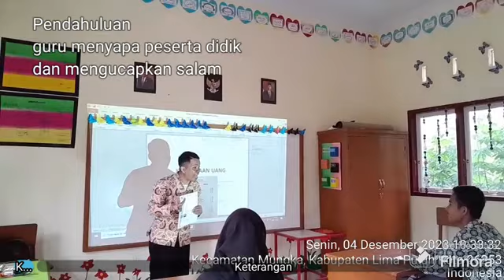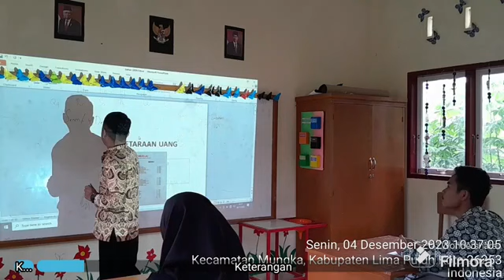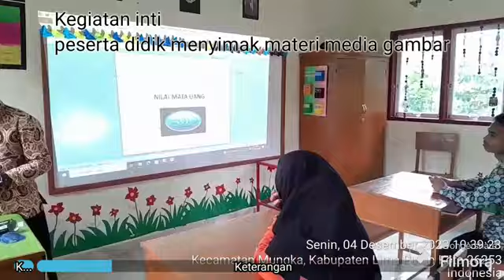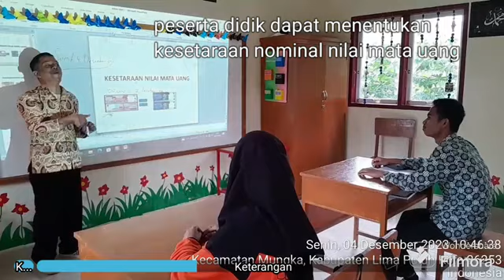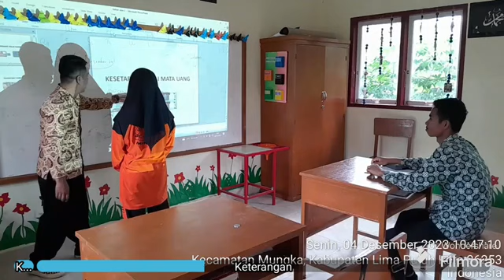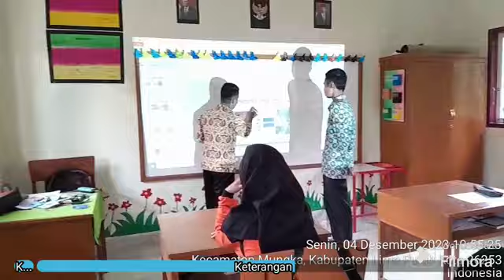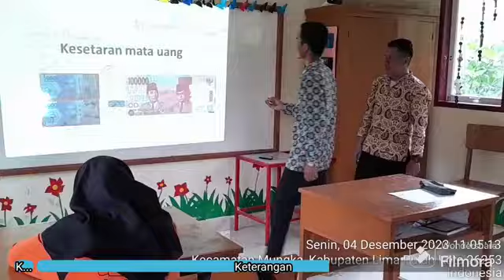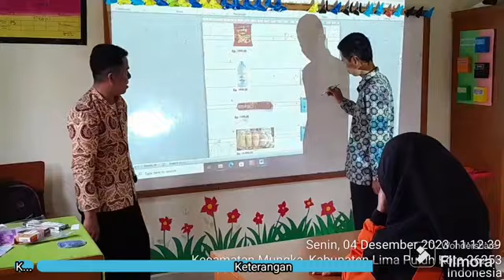Video Pembelajaran UKIN (Uji Kinerja) Mahasiswa PPG Jurusan PLB Daljab Angkatan 2 UNP Thn 2023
Assalamualaikum
Selamat datang di video pembelajaran Ukin Mata Pelajaran Matematika Fase D Tema Kesetaraan Uang Kelas X B Tunarungu SLB Syeh Muhammad Sa ad ,Kec.Mungka,Kab.Lima Puluh Kota,Provinsi Sumatera Barat.Video pembelajaran ini saya lakukan sebagai syarat mengikuti UKIN(Uji Kinerja) dalam Pendidikan Profesi Guru Angkatan 2 Universitas Negeri Padang Tahun 2023.Pengambilan video ini dilakukan di SLB Syeh Muhammad Sa ad,Kec.Mungka.Kab.Lima Puluh Kota,Provinsi Sumatera Barat , Senin,04 Desember 2023.